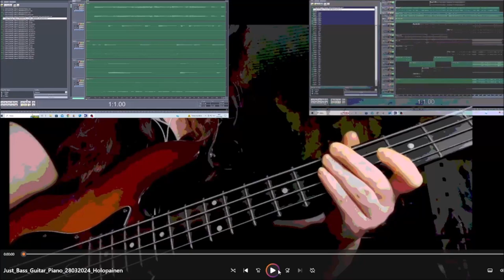So it goes 29032024 Holopainen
I experiment forms and rhythms and soundwaves and notes etc